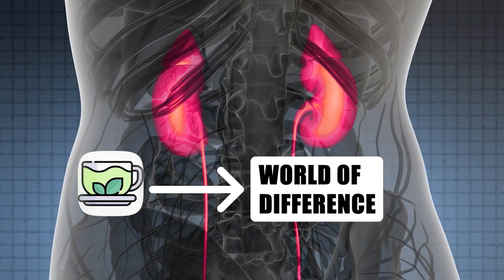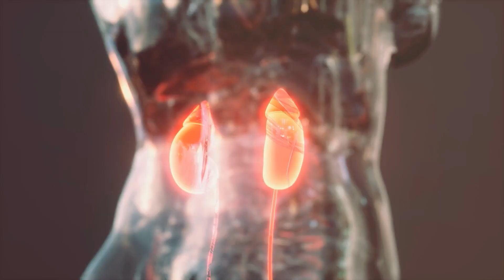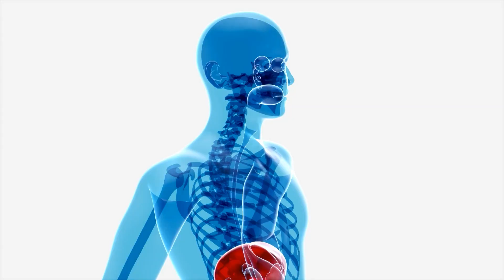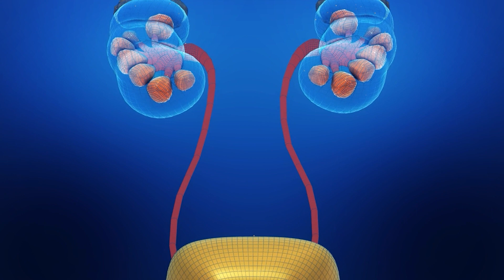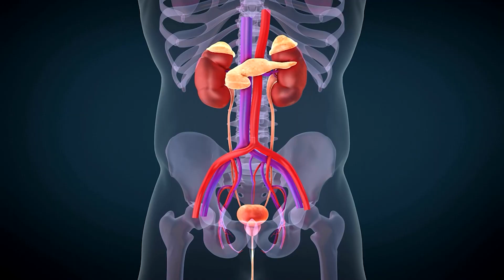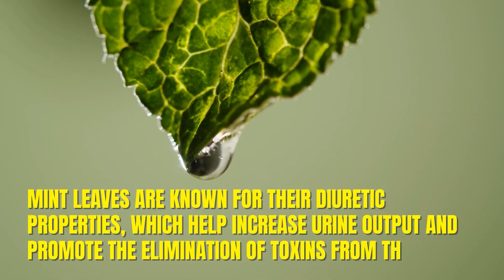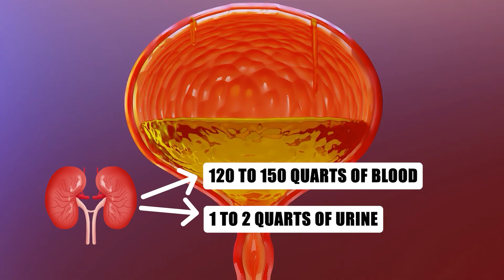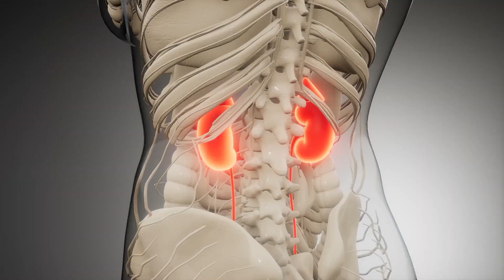What are the Top 14 Natural Drinks for Your Kidneys? Nutritious Kidney Detox Drinks | Better Health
Today, we are happy to show you 14 great drinks that are good for your kidneys. Your kidneys are important because they clean your blood. They get rid of waste and extra water. It’s very important to keep your kidneys healthy. In this video, you will learn about 14 drinks that taste good and are also good for your kidneys. We will talk about drinks like water, cranberry juice, lemon juice, and more.

Each drink helps your kidneys in different ways, like cleaning them, stopping stones, or stopping infections. So, get your glass ready, and let’s look at these drinks that help your kidneys.

The video has information on What are the Top 14 Natural Drinks for Your Kidneys? | Essential Kidney Health Guide, But it also tries to cover the following topics:

Natural Drinks For Kidney Health
Top Kidney Health Beverages
Best Drinks For Your Kidneys

Video Title:  What are the Top 14 Natural Drinks for Your Kidneys? Nutritious Kidney Detox Drinks | Better Health

✅  About Better Health:

Hello, dear viewers! We appreciate you taking the time to visit our YouTube channel. We are a duo specializing in Health Informatics, passionate about uncovering and disseminating scientifically supported health insights. Our mission is to deliver these verified health facts to you in bite-sized portions every week, empowering you to make progress in your health, wellness, and fitness endeavors.

Thank you for joining us on this journey!